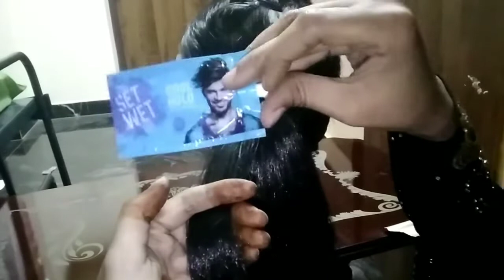Most Beautiful New Flower Bun Hairstyles for Wedding or Party ||Easy Hairstyle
shifafashionworld 💐Assalamu alaikum Guys💐

💥Very easy beautiful flower bun hairstyle for Wedding or party function💥